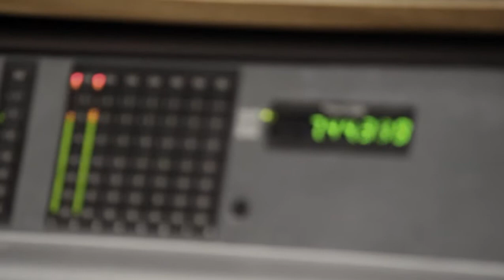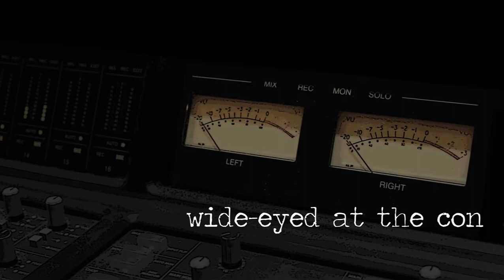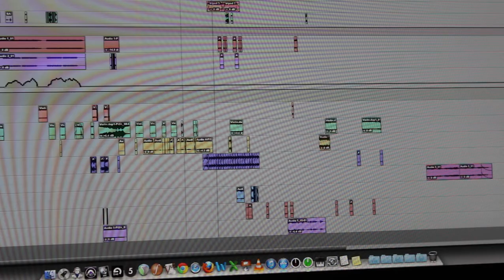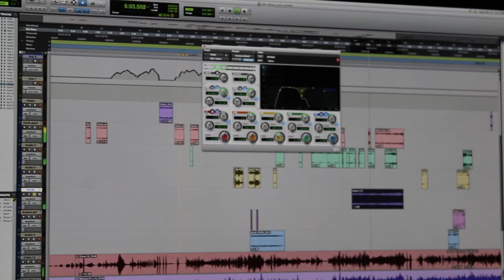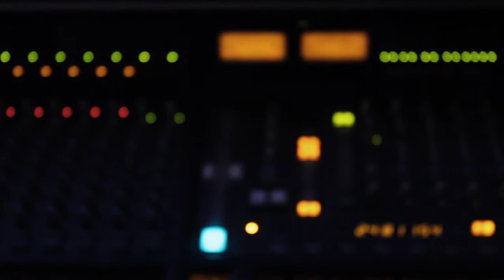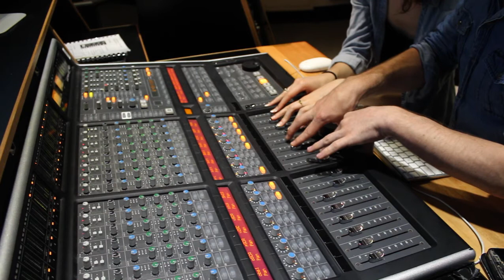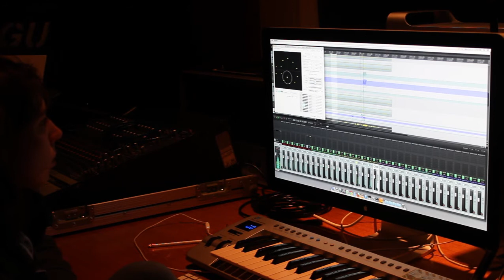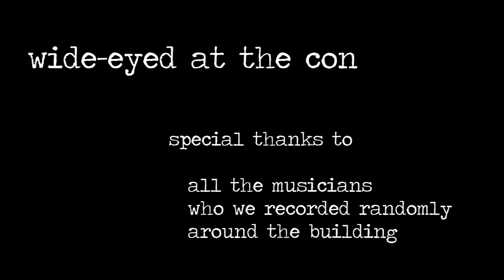wide-eyed at the con